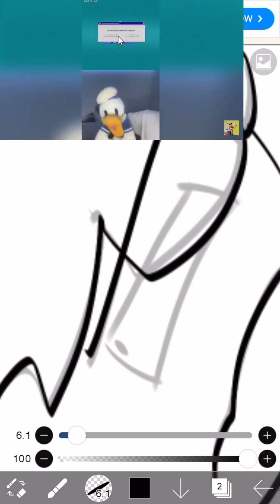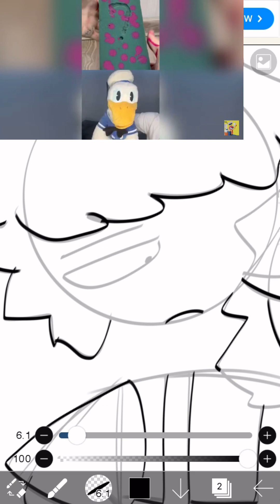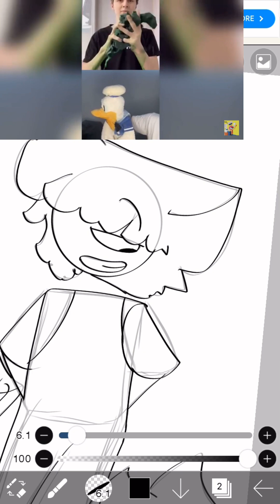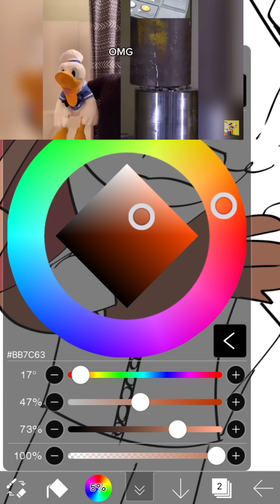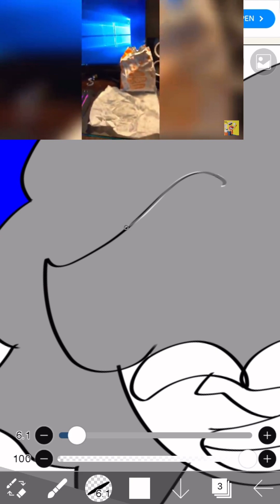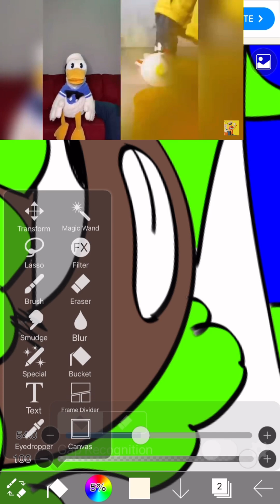Watch me draw or watch @DonaldDucc or both :D